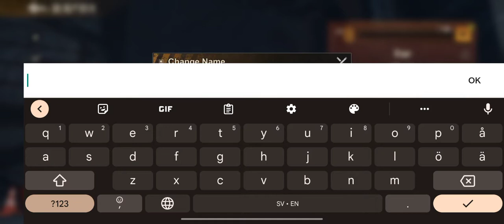State of Survival – Part 2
Part two of my confusing "guide" in SoS.